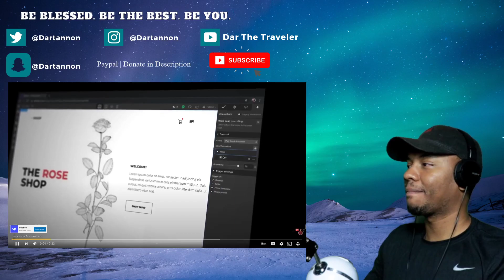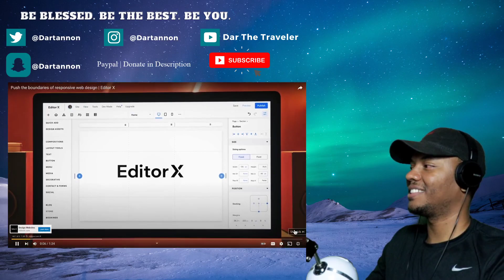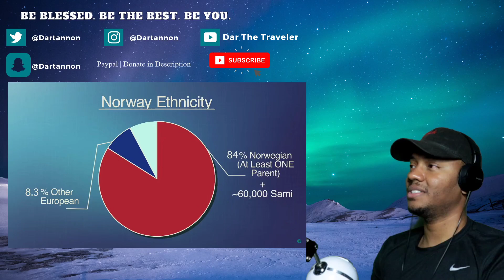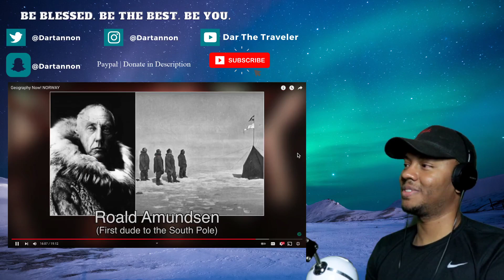AMERICAN Reacts To Geography Now! NORWAY | Dar The Traveler